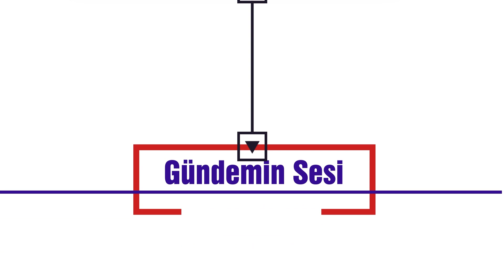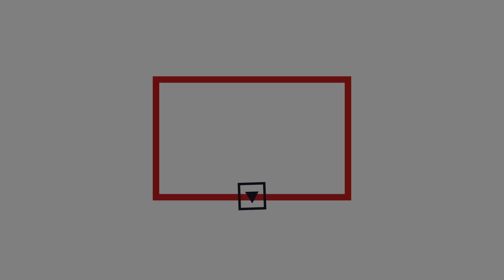Gündemin Sesi | 2023 Yılı Nasıl Geçti?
Sokağa sorduk: 2023 yılı nasıl geçti?

Röportaj - Kurgu: Raziye Kurtok
Kamera: Sevgi Koç